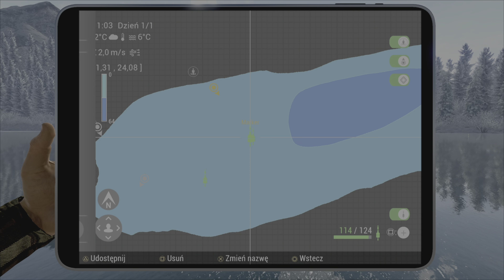Fishing Planet - Wszystkie Ryby Unikatowe Jeziora Biały Łoś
1. Palia Jeziorowa - unikatowa 0:05
2. Pstrąg Źródlany - unikatowy 3:04
3. Miętus - unikatowy 4:45
4. Splejk - unikatowy 5:52
5. Sieja Kanadyjska 9:01